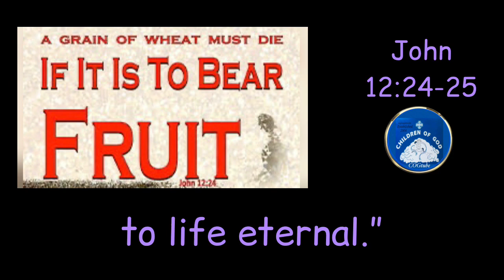John 12:24-25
Khianna Lin H.